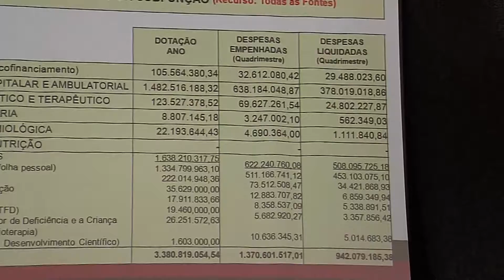Jornal da Tarde - Secretário da Saúde presta contas do primeiro quadrimestre de 2017 - 05/07/17